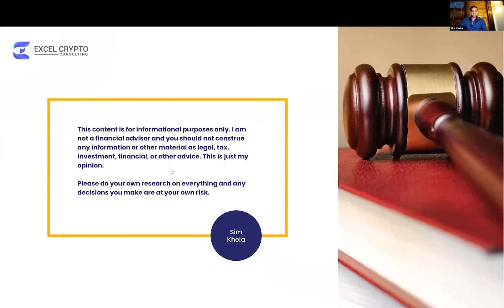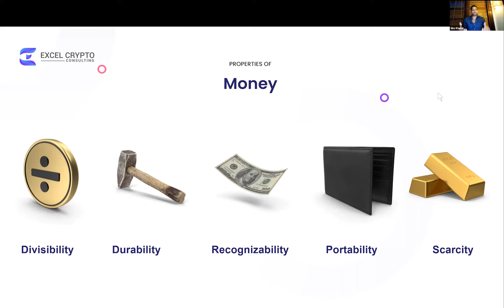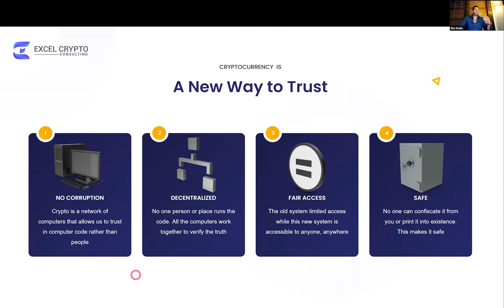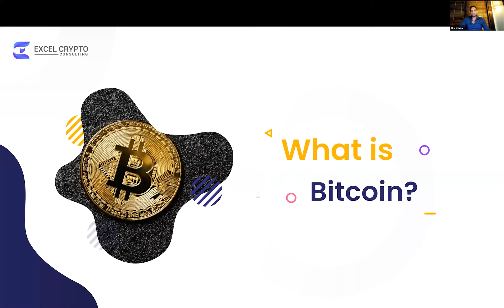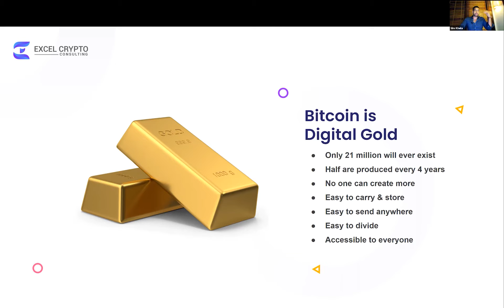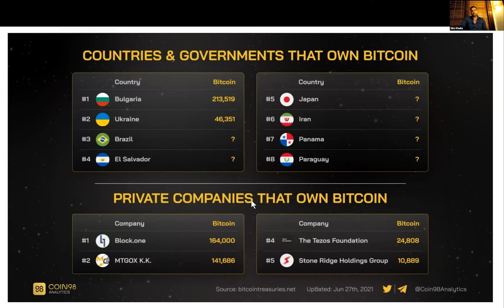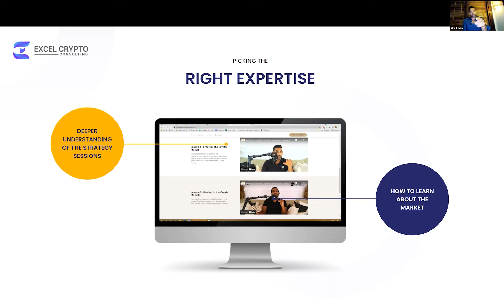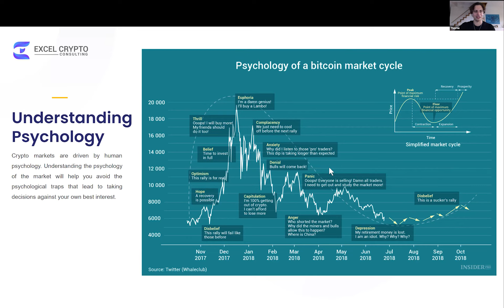Sim Khela - Bitcoin and investment fundamentals / World Bitcoin Forum 2021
In 2018 he founded a Canadian Management Consultancy and in 2020, started the Excellence Cryptocurrency Consulting company after overwhelming demand for guidance on corporate adoption of Cryptocurrencies.

Find more information or get in contact below.